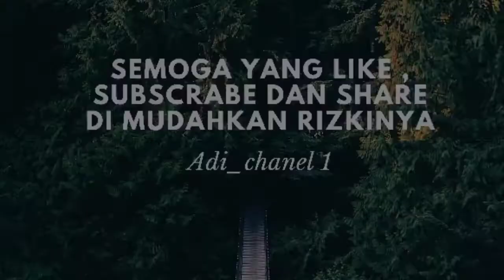NASI KEBULI AYAM RICE COOKER | RASANYA ENAK BANGET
Assalamu'alaikum Sahabat
Hari Ini Aku Akan Masak Nasi Kebuli Dengan Menggunakan Rice Cooker...Untuk Nasi Kebuli Ini Selain Ayam,Jika Kalian Suka Bisa Kalian Ganti Ya Dagingnya Dengan Daging Sapi Ataupun Kambing.

BAHAN :
Bumbu Halus :
1 Siung Bawang Bombai
4 Siung Bawang Putih
7 Siung Bawang Merah
1 Ruas Jahe
2 Buah Tomat

2 Batang Serai Memarkan
3 Cabai Hijau Besar
5 Kapulaga
1 Batang Kayu Manis
5 Buah Cengkeh
1 Sdm Jinten Bubuk
1 Sdm Ketumbar Bubuk
1 Sdt Merica Bubuk
1 Kg Ayam
1200 Ml Air
1 Bungkus Bumbu Kare Instan
2 Sdt Garam
2 Sdt Kaldu Jamur
2 Sdt Gula Pasir
1 Bungkus Santan Kental Instan
1 Kg Beras

Tambahan :
Acar
Sambal Rebus
Kismis
Bawang Goreng